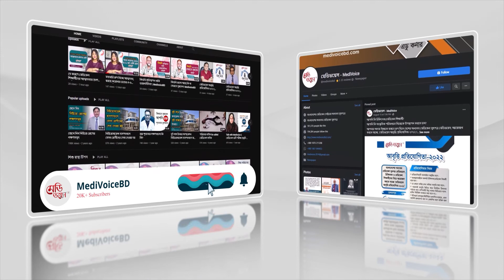বাতাসে লাশের গন্ধ | রুদ্র মুহাম্মদ শহীদুল্লাহ | তাসমিয়াহ্ তানজিম তিমু | মেডিভয়েস আবৃত্তি প্রতিযোগিতা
মেডিভয়েস আবৃত্তি প্রতিযোগিতা ২০২২

বাতাসে লাশের গন্ধ
-রুদ্র মুহাম্মদ শহীদুল্লাহ

আবৃত্তি: তাসমিয়াহ্  তানজিম তিমু
রাজশাহী মেডিকেল কলেজ